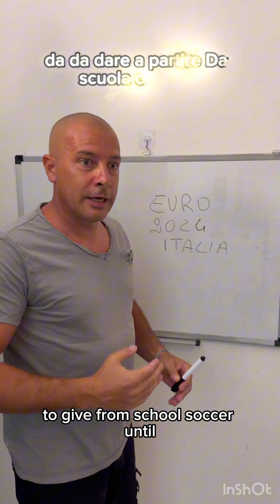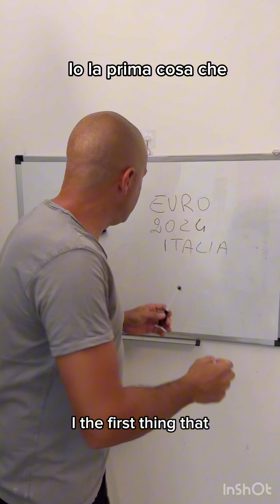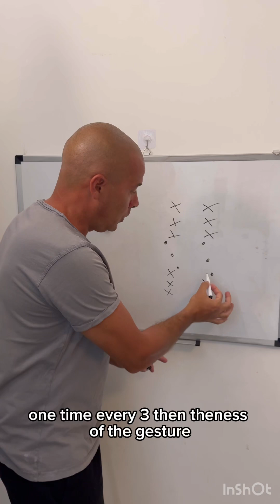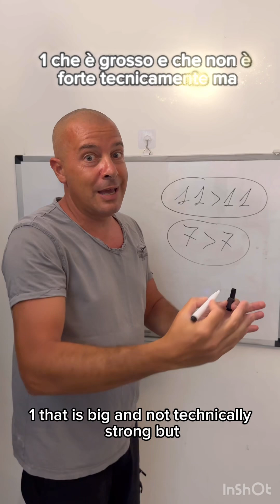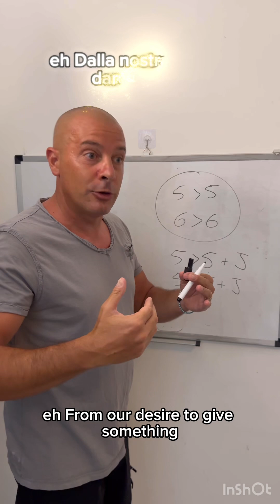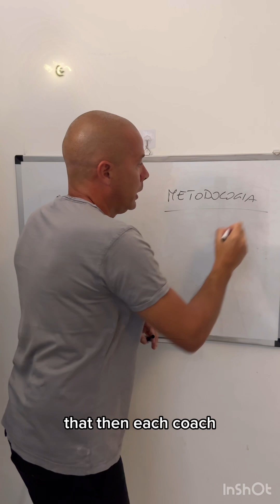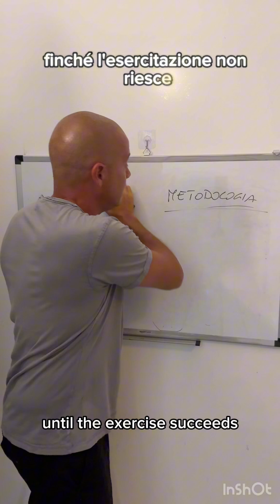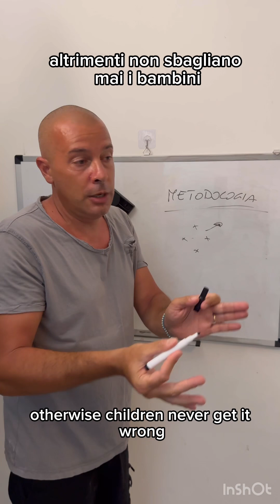Commento sull’europeo 2024 dell’Italia in Germania